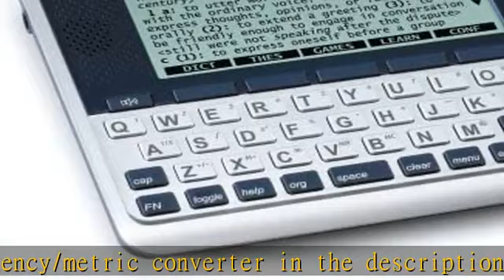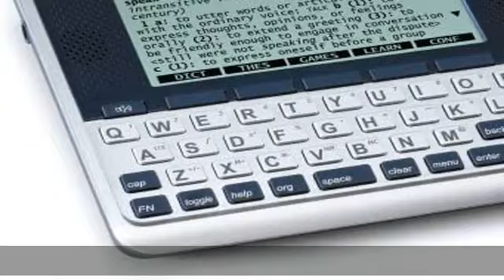Franklin SCD-1890 Speaking Merriam-Webster's Collegiate Dictionary, 11th Edition